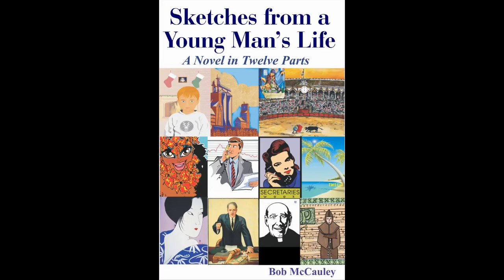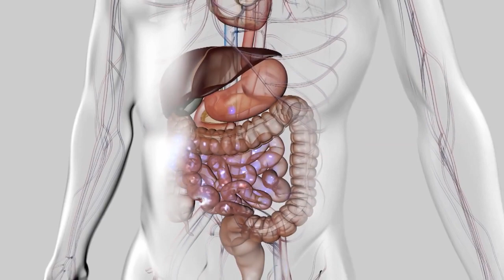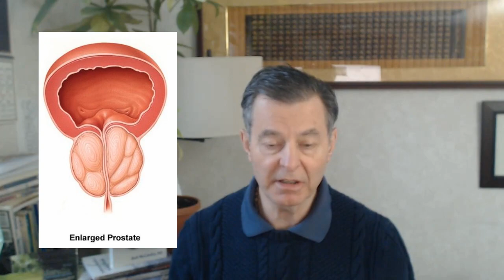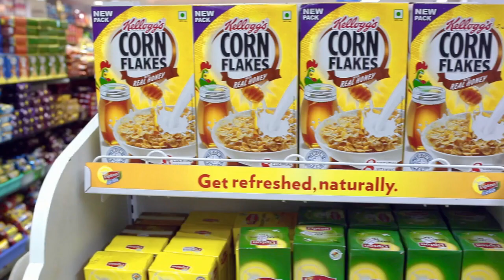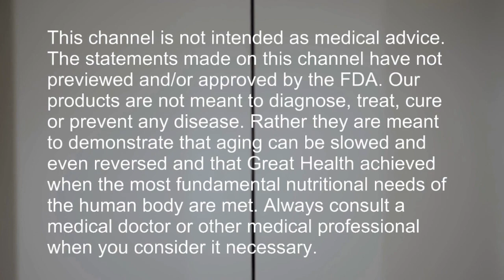Source of Inflammation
00:00 Introduction
01:00 Sources of Inflammation
02:32 Raw Foods Reduce Inflammation
03:44 Menstrual Cycle Inflammation
04:57 Serrapeptase Reduce Inflammation
06:14 No Processed Foods!
06:47 Fasting and Serrapeptase

Cure In The Mirror - Nature's Protocol For Surviving Cancer:

Facebook.com/watershedwellnesscenter
Dr. Bob's Twitter - @bobmccauley51